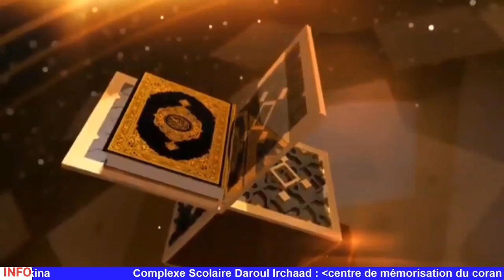Lecture du saint coran avec les élèves du complexe scolaire Daroul irchaad Sourate 28 verset 75 à 88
Lecture du saint coran avec les élèves du complexe scolaire Daroul irchaad.